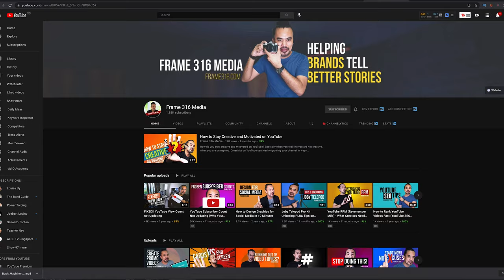Promotional Video Ideas for Small Business Marketing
Do you have a small business? Are you looking for ways to market your business more effectively? In this video, we'll recommend some promotional video ideas that will help you reach your target audience.

From video marketing to social media marketing, these ideas will help you promote your small business in a variety of ways. Whether you're looking for traditional or non-traditional marketing methods, these ideas will help you reach your target audience!

If you are a small business and you need promotional videos - how do you start? Where do you start? Check out these promotional video ideas for small business marketing and get up and running in no time at all.

Promotional videos are part of your content creation and social media marketing strategy. Whether it is on Facebook or YouTube, you would always need to learn how to create your own production promotional video. You need YouTube video ideas for your small channel, and these video ideas need not be complex.

About this video: Robert shares marketing video tips fit for small business owners, these marketing video ideas can be rolled out from scratch with very minimal effort.

=== This channel is all about growing your business with video - and how do you do that? By understanding and learning how to create your own video content and mastering the techniques to deliver it effectively to your target audience.===